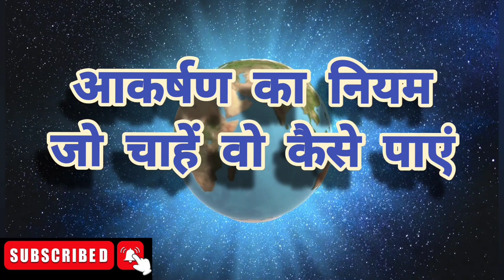Law Of Attraction | आकर्षण का नियम | By William Walker Atkinson | CH- 2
मेरा लक्ष्य आपके पास पहले से मौजूद विचार और इच्छा शक्ति का सदुपयोग आपको समझाना है , ताकि आप ज़रुरत के अनुसार सही सुरों को पकड़ सकें। जब हम सही सुर को पकड़ के रखते हैं तो मस्तिष्क की स्वतः पर निर्भर रहने की बजाय उसे अपने  अनुसार निर्देशित कर सकेंगें।

My goal is to make you understand how to use the thoughts and will power you already have, so that you can catch the right notes according to the need. When we keep the right tune, then instead of relying on the mind's own self, we can direct it accordingly.

आकर्षण का नियम | By William Walker Atkinson | विचार तरंगें और उनकी प्रजनन प्रक्रिया |

Full Audiobook podcast The Law of Attraction & Practical Mental Influence का हिंदी अनुवाद by KB Miscellaneous

Aakashan ka Niyam Hindi
Kaise Karen Dhan ko Aakarshit Hindi
The Magic English
The Magic (Jadu) Hindi
The Secret Hindi
The Secret English

आपके सहयोग और प्यार के लिए बहुत-बहुत धन्यवाद !